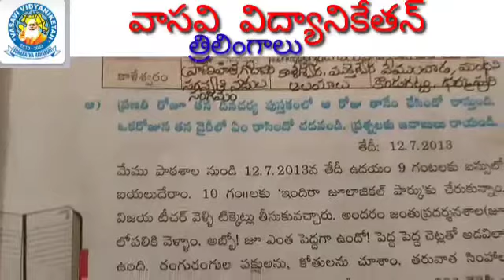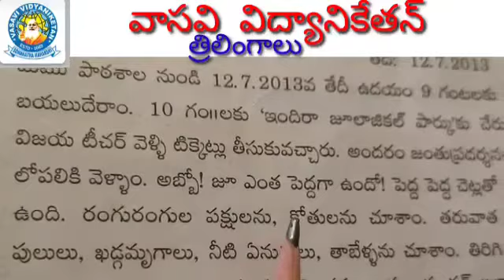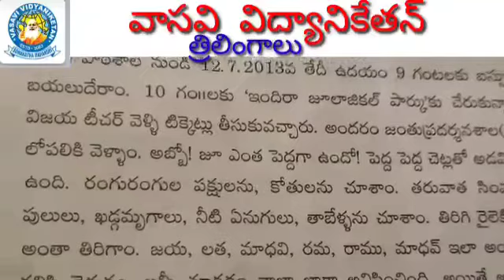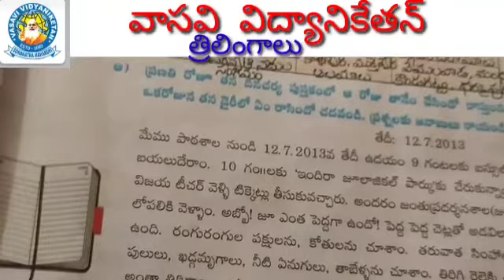Cl 5 Le 3 Tel P 8